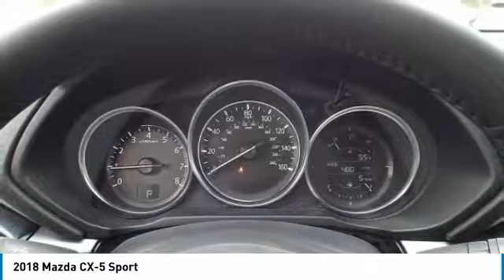2018 Mazda CX-5 Martin Honda Kia Mazda M188169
2018 Mazda CX-5 Sport

You'll love this 2018 Mazda CX-5. This is a sport utility you'll want to take home. Call and get in touch with Martin Honda Kia Mazda directly, and be the first to open the sport utility door today!